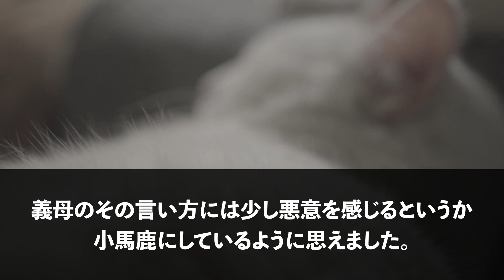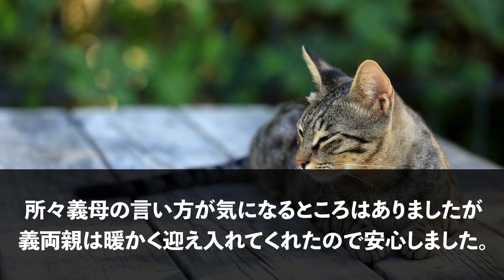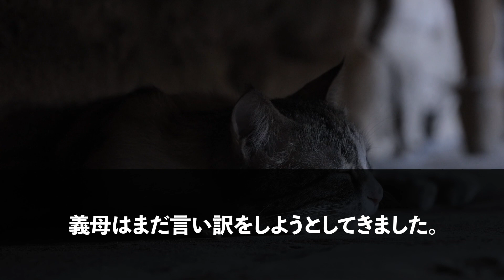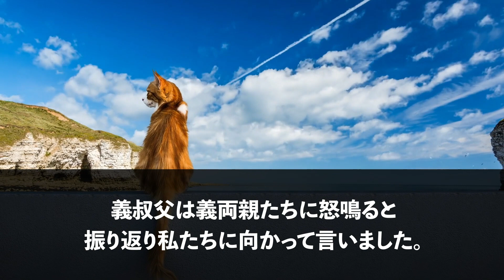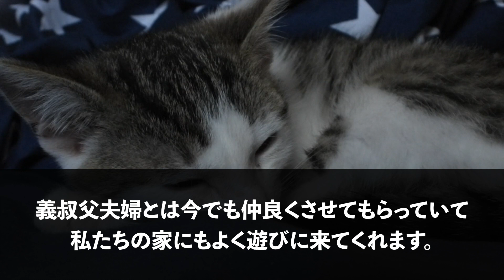【スカッとする話】私を貧乏人だと見下していた義実家。親戚一同の集まりにて高級外車で赴いてみた結果ｗｗｗ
私を貧乏人だと見下していた義実家。親戚一同の集まりにて高級外車で赴いてみた結果ｗｗｗ